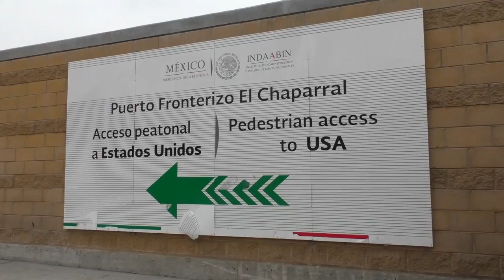аТИПИЧНЫЙ ЭМИГРАНТ В ТИХУАНА И ВСТРЕЧИ С ПОДПИСЧИКАМИ КАНАЛА